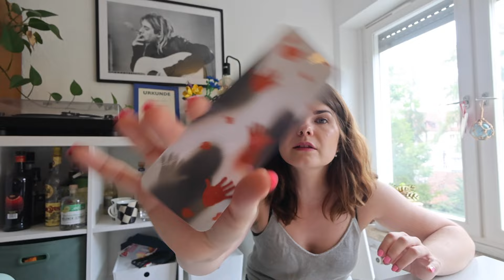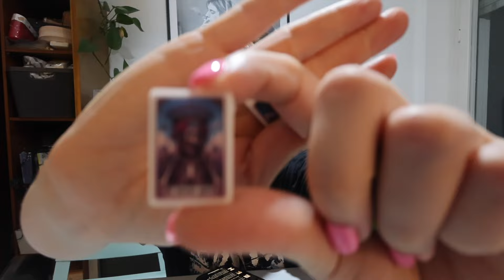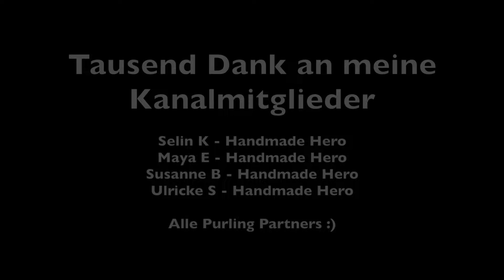Ich packe eure Etsy Bestellungen ein | Small Business Orders Verpacken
Da einigen von euch das letzte Etsy Verpack-Video so gut gefallen hat, hab ich direkt wieder eins für euch :)

Danke an alle, die bei mir im Shop bestellt haben!

Etsy Shop

Du möchtest meinen Kanal einmalig unterstützen?